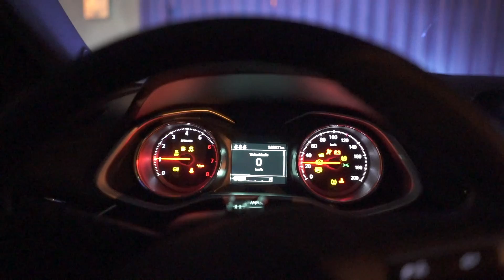SÓ O CANO! QUAL BARULHO MAIS BONITO? UP TSI VS ONIX TURBO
Sempre quis colocar esses 2 1.0 turbo lado a lado só o cano para testar!!